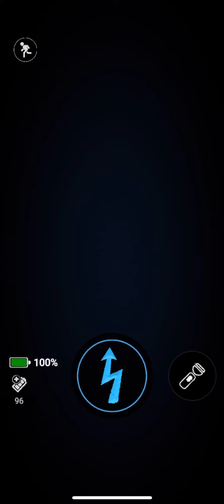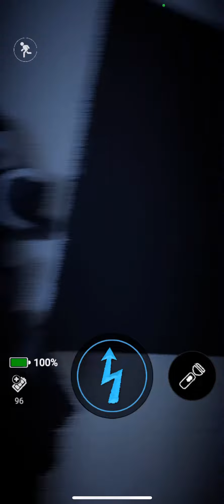Forsaken AR | SCRAP BABY WITH POPGOES CPU! (Fnaf AR Mod)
Code: XHUGTACOS
User: XHugTacos